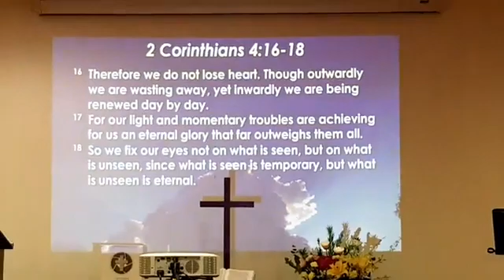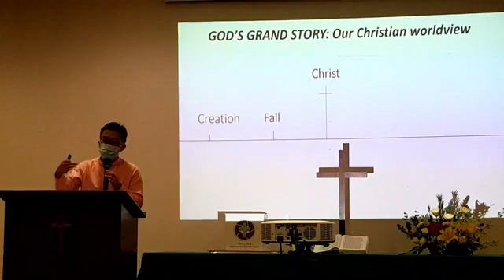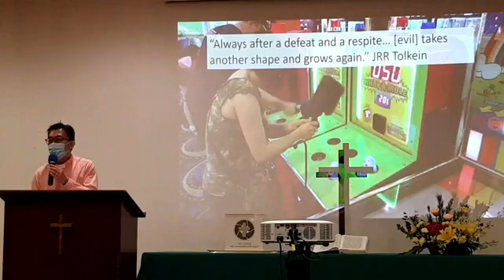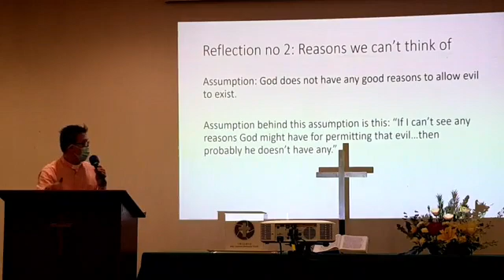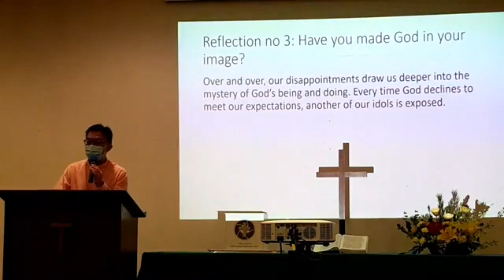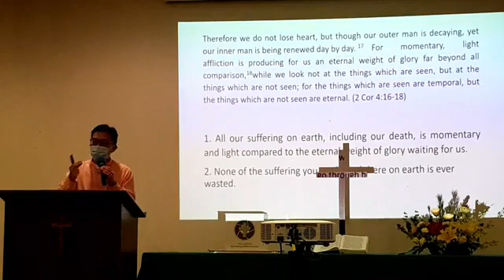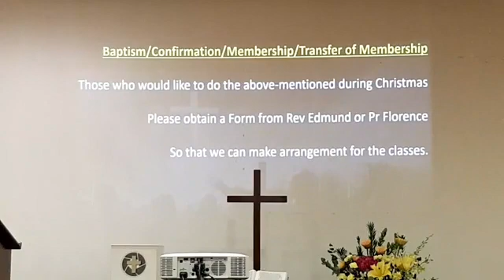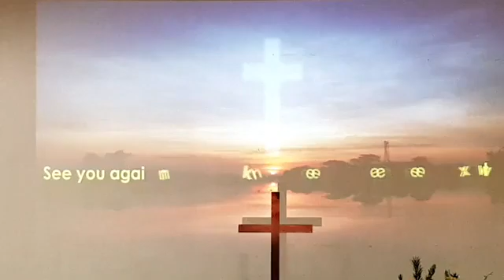20201018 HCMC Sunday Worship Service Livestream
Title: The reason for suffering
Bible Verse: 2 Corinthians 4:16-18
Speaker: Rev Edmund Koh